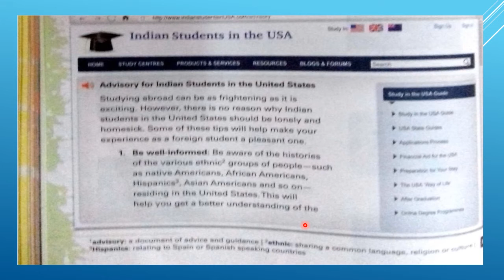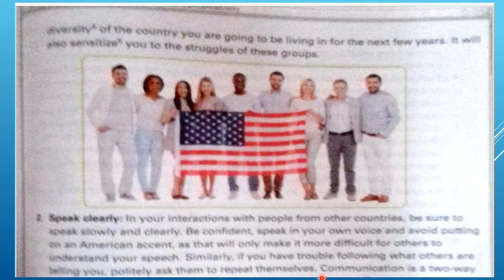Erudite Academy 31st July Alt. Eng. class 8 by Rahman sir.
Advisory For the Indians Students in the U.S